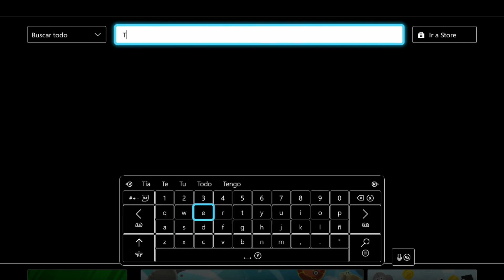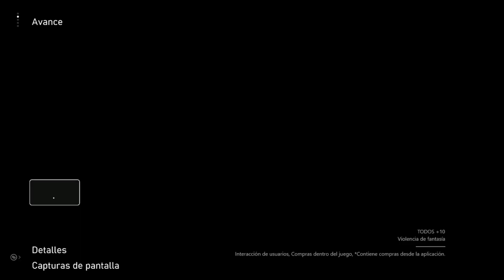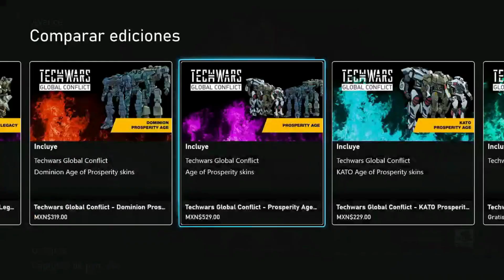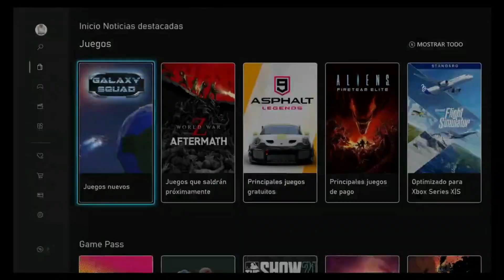Juego Gratis Para Siempre En Xbox One, Xbox Series X y Series S | PagaNoticias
Aquí esta este JuegoGratis para Siempre, juego para XboxOne, XboxSeiresX y XboxSeriesS, todo esto en la PagaNoticia de este video.